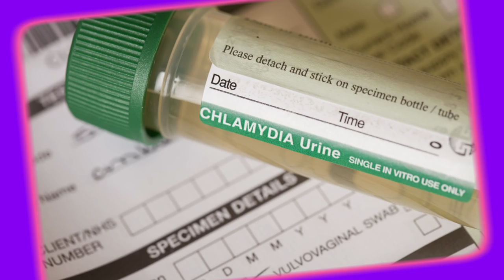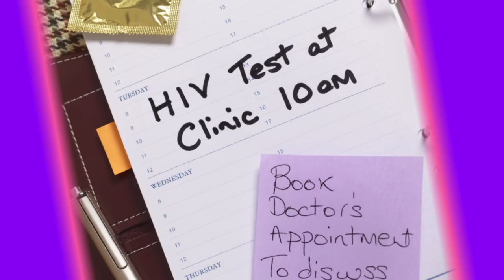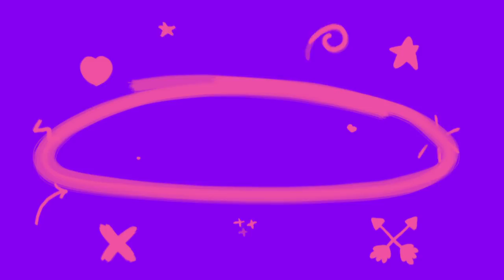Courtney Act Talks Safer Sex! | MTV Life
Single AF's Courtney Act reveals everything you ever needed to know about staying safe, no matter what kind of sex you're having!